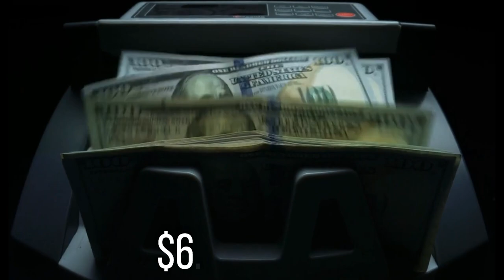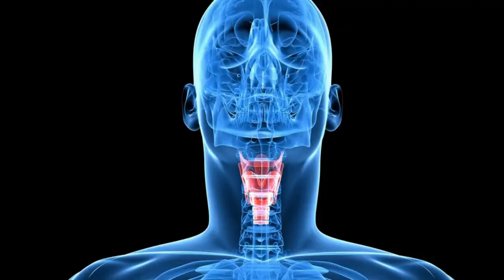The life of Brendan Fraser - Real Story Of Brendan Fraser 2023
Brendan Fraser recently received a Golden Globe nod for his role in the new drama "The Whale."
Prior to "The Whale," Fraser starred in '90s blockbusters like "The Mummy" and "George of the Jungle."
Here's a complete timeline of Fraser's life and career, from early roles to his recent comeback.